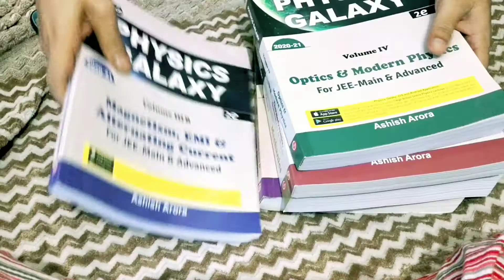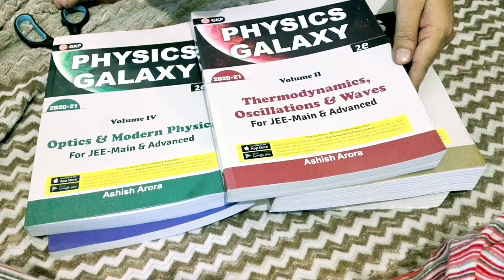Physics Galaxy books review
Many of us are familiar with Physics Galaxy book beautifully written by Ashish Arora sir . A small review by me on this book.